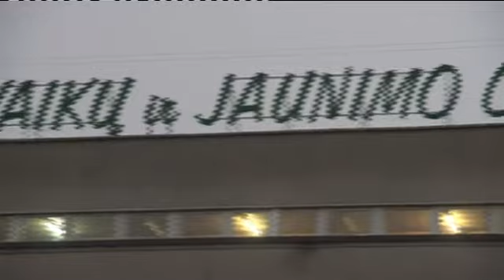Reportažas "Labame ryte" apie lūkesčius mokymo institucijoms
Šiais metas Lietuvos vaikų ir jaunimo centro iniciatyva buvo atlikta apklausa, kurios metu buvo siekiama išsiaiškinti ir palyginti tėvų, vaikų ir pedagogų lūkesčius mokymo institucijoms.